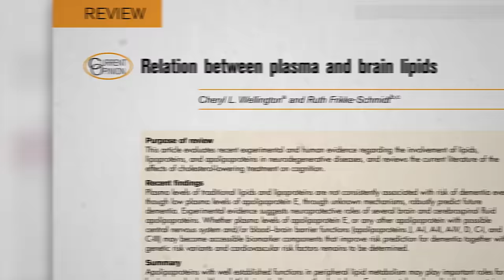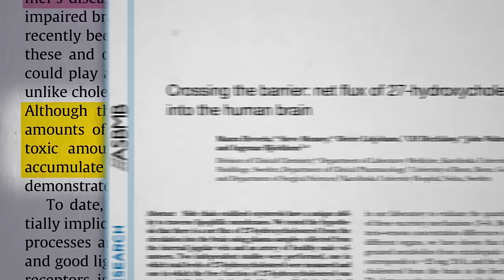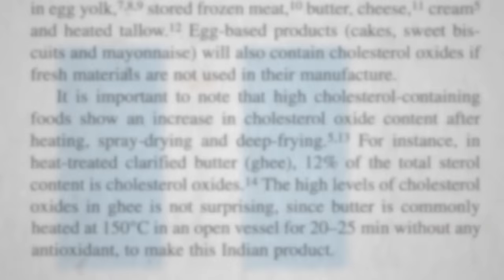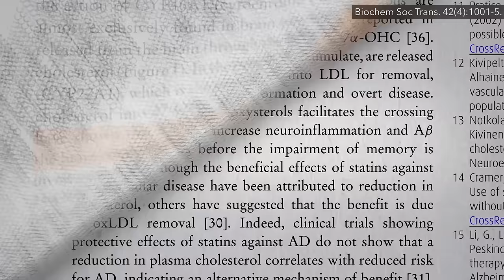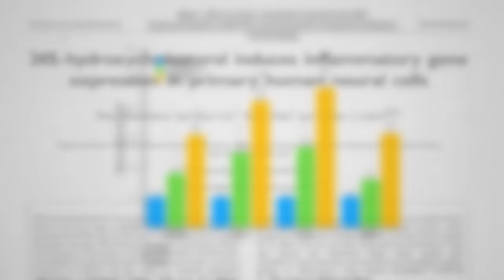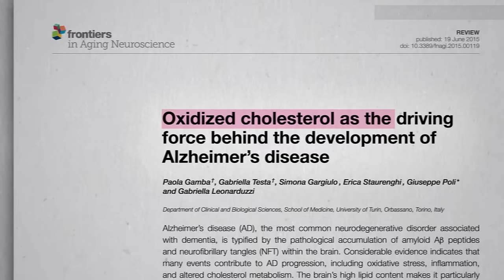Oxidized Cholesterol as a Cause of Alzheimers Disease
Oxidized cholesterol can be 100 times more toxic than regular cholesterol, raising additional concerns about foods such as ghee, canned tuna, processed meat and parmesan cheese.

Cholesterol gets oxidized when animal products are exposed to heat. Are the some cooking methods that are less risky?

Have a question about this video? and someone on the NutritionFacts.org team will try to answer it.

Want to get a list of links to all the scientific sources used in this video? You’ll also find a transcript and acknowledgements for the video, my blog and speaking tour schedule, and an easy way to search (by translated language even) through our videos spanning more than 2,000 health topics.

Image credit: Pexels / Pixabay